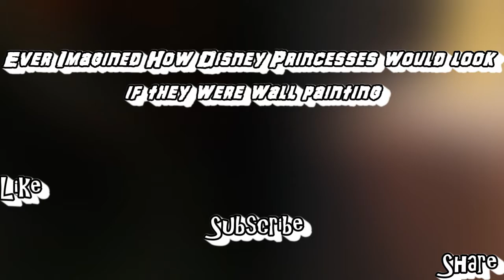Ever Imagined How Disney Princesses would look if they were wall painting || disneyprincesses.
No doubt you have seen an abundance of artists sharing their own renditions of Disney characters. And still, we have managed to find another gem, perhaps even the fairest of them all.
American artist Heather Theurer creates Disney-inspired paintings that some viewers have likened to a Renaissance style, however, the artist herself says the style is more akin to the Pre-Raphaelites of the late 19th century.
#1 Mr. Toad
#2 Tiana
#3 Belle
#4 Ariel
#5 Dumbo
#6 Lilo & Stitch
#7 Merida
#8 Mulan
#9 Elsa, Anna And Olaf
#10 Rapunzel
#11 Peter Pan And Wendy
#12 Alice
#13 Cinderella
Artist Credit:Heather Theurer
Content Covered
1)Oil Painting disney princesses
2)disney princesses oil painted
3)disney princesses
4)disney world
5)disney girls
6)disney princesses reimagined in oil painted paintings
7)oil paint art
8)disney characters oil painted
9)disney oil paint
10)Comic Mania
Some Suggested Tittles That You Guys Would Have Loved:

Note =
 Music

Help Fill The Box With 100,000 Sub's!!ThankU

Some Best Videos

2)Artist Keeps Illustrating Everyday Life With His Wife, And We Finally Get To See The Couple Behind The Comics

5)Artist Keeps Illustrating Everyday Life With His Wife In Comics And We’re Not Jealous At All

6)Russian Artist Illustrates What Would Happen If Famous Characters Got Old, And Thor Is Too Cute

Let These Likes Come!!!